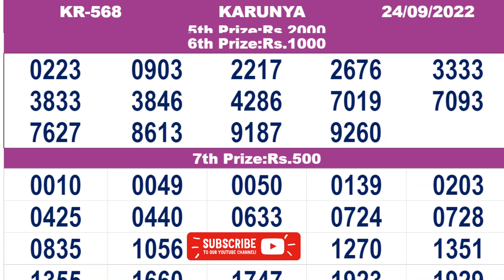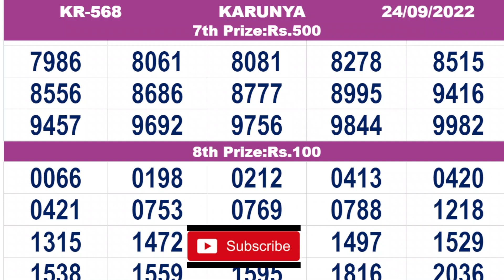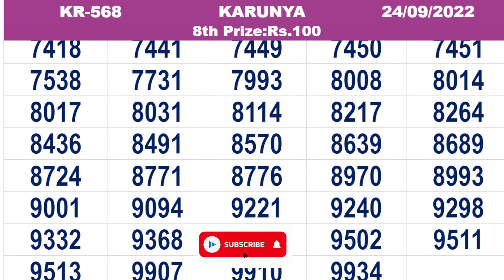KERALA LOTTERY RESULT|FULL RESULT|karunya bhagyakuri kr568|Kerala Lottery Result Today